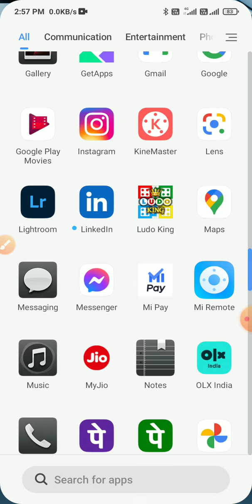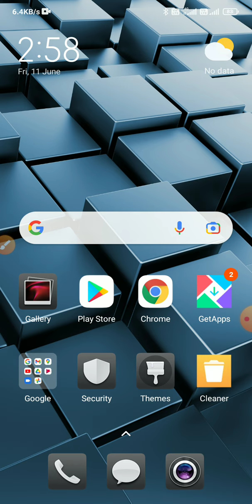redmi 9a Double Tap To Screen On | redmi 9a me Double Tap Screen On Off Kaise Kare not working